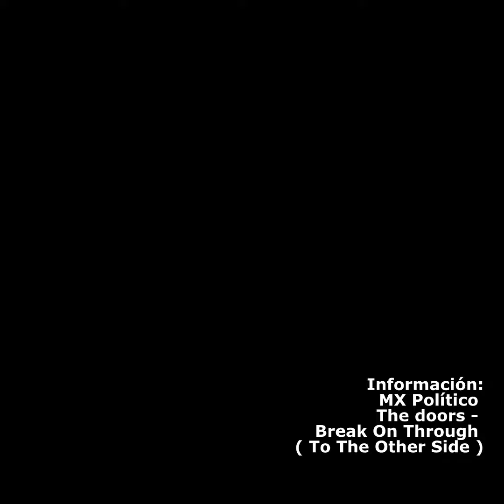Jim Morrison, 47 años sin el 'rey lagarto'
Fecha: 03/06/2018
Hora: 11:30
Lugar: EU
Tema: Música
Un día como hoy, pero de 1971 se dio a conocer la noticia sobre la trágica e impactante muerte del famoso vocalista de The Doors, Jim Morrison. Luego de haber sido encontrado en una bañera en un hotel de París, Francia; víctima de un infarto. Por ello en su 47 aniversario luctuoso, MX Político te presenta una semblanza de la mítica figura del cantante, músico, poeta y compositor que fue Jim Morrison, el también apodado "Rey Lagarto".
Información: MX Político
Video de: